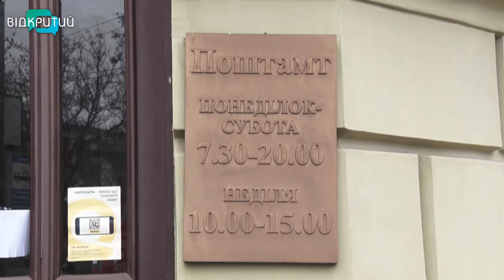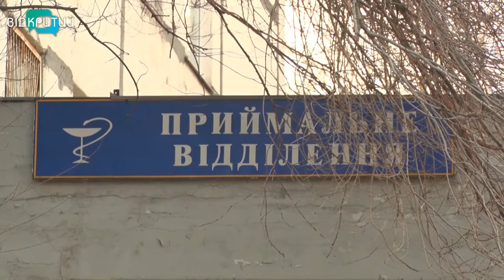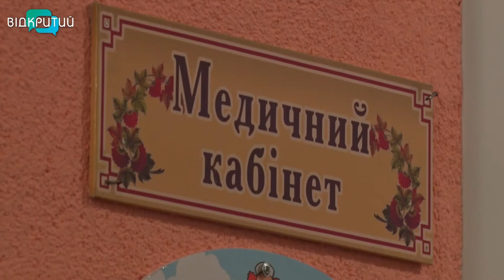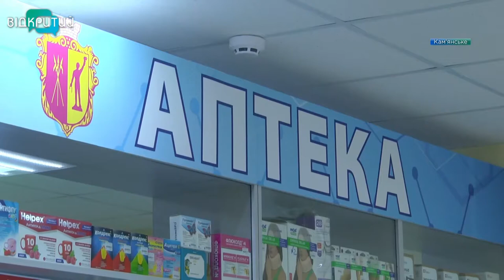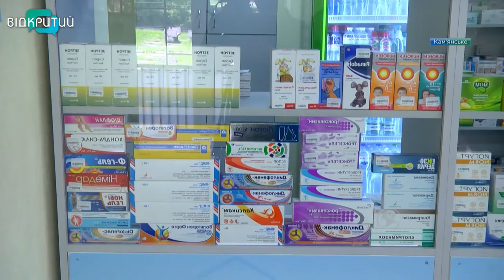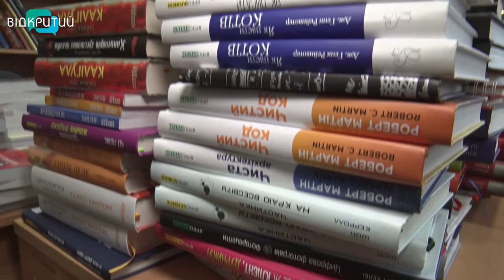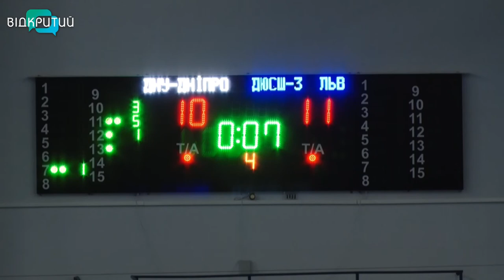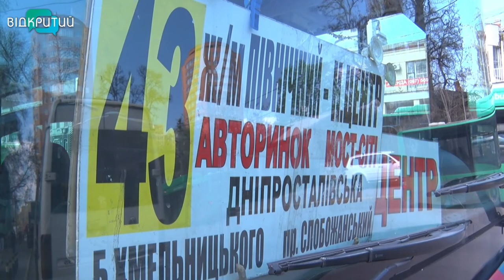Новини OPEN NEWS від 3 червня 2021 року 18:15